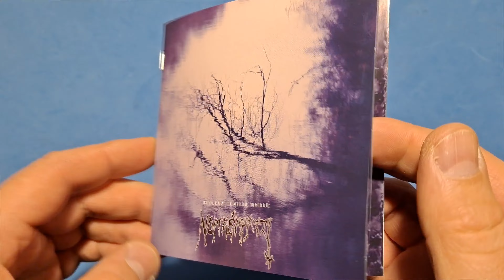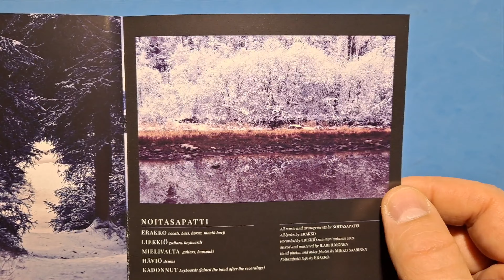Noitasapatti - Kuolemattomille Maille CD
HOW DO YOU SUPPORT THE BANDS?
I show you some of the CDs I bought. I have autographs for some.

1. Kuolemattomille Maille
2. Punainen Portti
3. Maailman Hauta
4. Herramme Tuli Palaa
5. Susien Mailla